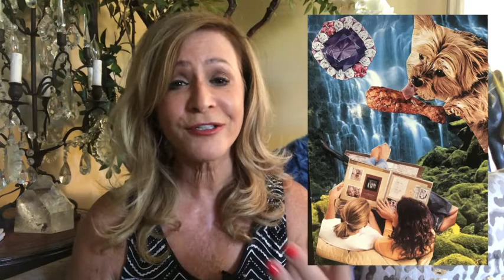September 2019 Channeled Psychic Message | Spirit Medium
In September 2019 channeled psychic message for all astrological signs, my guides are very happy and they tell me their hearts are filled with joy as you reconnect here. So thank you very much for joining me for their message. They say they are celebrating the changes we have integrated already and those ahead of us. They are here to acknowledge how far you have come and the dramatic turns many of you have made.

Your energetic release has been steady stream of unraveling burdens thru time lines that not only intersect but cross to other lives as you shift, you create space for others to shift as well and this is all creating times lines to change and alter. Your intuition is expanding and as you learn to trust The Law of Attraction you will create more abundance and joy.